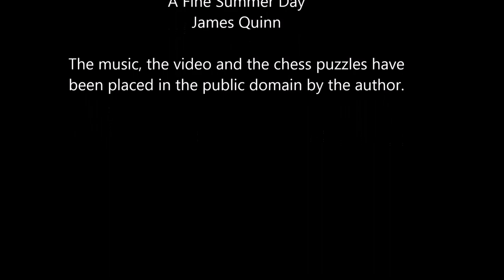Chess Puzzles: the discovery chess tactic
A lesson in the discovered attack chess tactic...
Music: A Fine Summer Day, composed April 2014 by James "Doc" Quinn
This music and video are in the public domain.
Composed to meet complaints about my music always sounding sad -- this is in the key of A major, including the chaotic bluesy middle section...

part three (rook and queen checkmates)
part four (checkmates with bishops and friends)
Part five (forks, pins, skewers)

Chess Spoliers:

1-2. The Petroff's opening trap is 1. e4 e5 2. Nf3 Nf6 3. Nxe5 Nxe4 (black should chase white's knight with d6 before capturing this pawn) 4. Qe2 Nf6 5. Nc6+ (check from the white queen) winning black's queen.
3-4. Ng4+ (discovered check from the bishop on b2) 2. Kg8 Nh6#
6. Bb5 double check and mate
7. 1. Rxf7+ (from the bishop), Kg8 2. Rg7+ Kh8 3. Rxc7+ Kg8 4. Rg7+ Kh8 5. Rxa7+ Kg8 6. Rg7+ Kh8 7. Rb7+ Kg8 8. Rxb8
8. Bishop on h7 moves to any square except g8 with mate from the queen on h7 next.
9. 1. Bh6+ K to h7 or h8 2. Bf8+ (from the rook) Qh4 3. Rxh4#
10. 1. Bd4 (discovered attack on black's rook on a3) Ra4 (best, watch out for the mate on g7) 2. Bxe5 Rxg4 3. Bxd6
11.  Rh8+ Kxh8 sets up a discovered check by c4 winning black's queen.